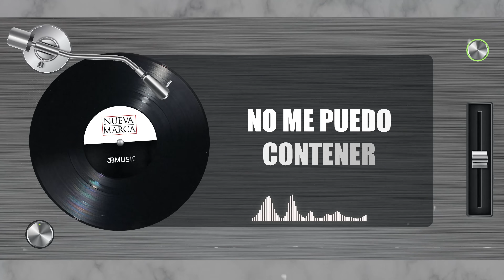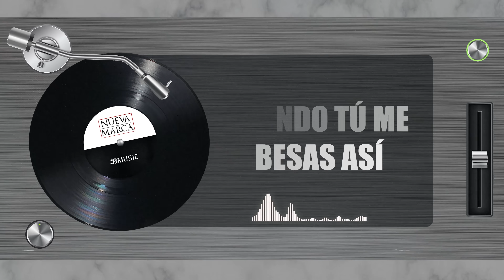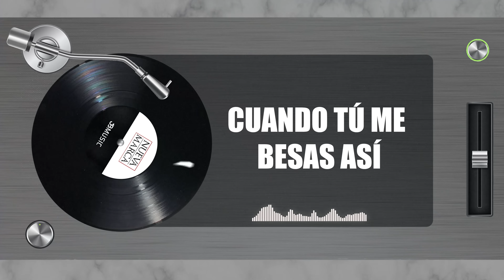La Nueva Marca - Creo Estar Soñando (video lyric)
YA DISPONIBLE EN TODAS LAS PLATAFORMAS !!!

2022 © JosueBalderrama  🔔

👏 contactanos para subir tu video o cual quier colaboracion

📲Contrataciones  JB MUSIC
mx + 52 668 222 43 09